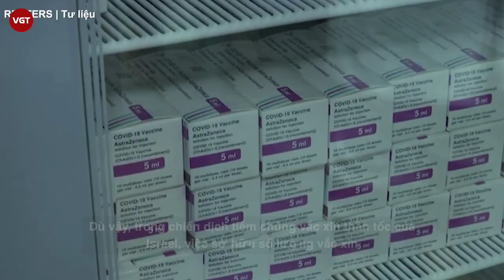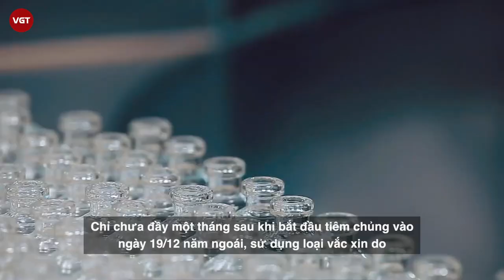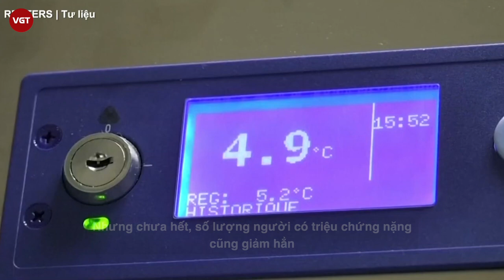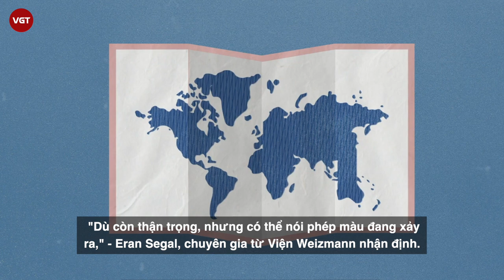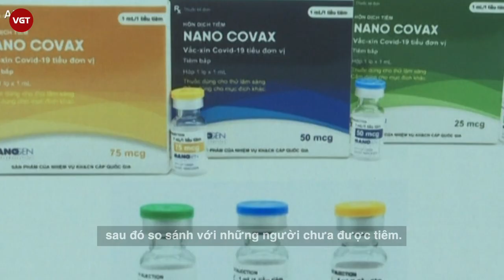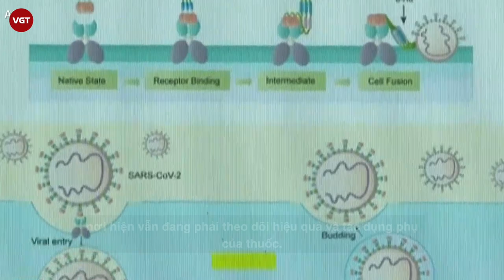Vaccine thần kỳ của Israel thành công nhất thế giới, liên minh vắc xin Covid-19 COVAX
Với kỳ vọng đi đến khống chế và chấm dứt đại địch Covid-19, một liên minh vắc xin Covid-19 toàn cầu ra đời (được gọi là COVAX) với hơn 100 nước tham gia. Mục tiêu của COVAX tiến tới phân phối khoảng 2 tỷ liều vắc xin trên toàn thế giới vào cuối năm 2021, trong đó nhân viên y tế được ưu tiên trước, sau đó đến khoảng 20% đối tượng dễ bị ảnh hưởng bởi dịch bệnh nhất ở mỗi nước thành viên, không phân biệt thu nhập.
Vì vậy, COVAX được đánh giá là một động lực lớn cho việc triển khai toàn cầu nhiều loại vắc xin an toàn và hiệu quả, là “phát súng” tốt nhất vào giai đoạn cuối đối với đại dịch Covid-19, có ý nghĩa rất quan trọng trong cuộc chiến chống vi rút corona mới. Số lượng vắc xin Covid-19 hiện là một nguồn tài nguyên khan hiếm và hữu hạn.